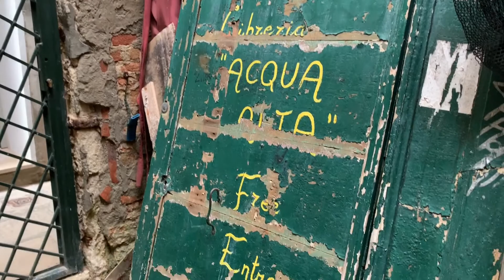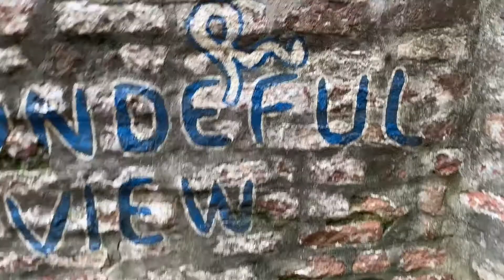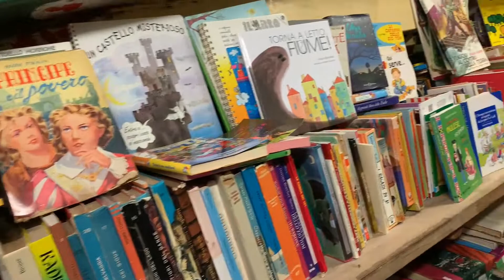Venezia Libreria Acqua Alta Venice Acqua Alta Bookstore guided, private tours visite guidate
L'originale libreria Acqua Alta a Venezia dove i libri sono esposti in scaffali, dentro ad una gondola, nelle vasche ed in imbarcazioni tipiche della laguna. I libri danneggiati dalle acque alte sono stati usati per fare dei gradini, oppure sono stati addossati alle pareti.
Vi si possono trovare libri di ogni genere, in differenti lingue; ma soprattutto sull'arte, cultura, storia di questa unica città.
The most original bookstore of the world: you can find books inside a gondola, bathtub, or boats typical of the Venetian lagoon. Several books were damaged by the high tides in Venice and they were used to cover walls or for making steps to climb. You can find books about different subject matters and in different languages, but above all about art, history, culture of this unique city.